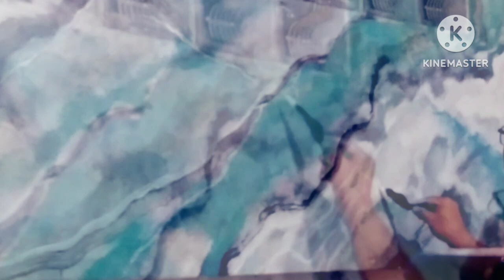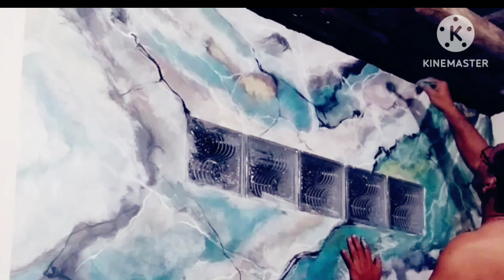cara membuat lukisan marmer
Hallo pemirsa  youtube
Di video kali ini saya menampilkan cara membuat lukisan marmer
Hal yang perlu di perhatikan adalah penggunaan cat dan penekanan kuas untuk menentukan bagian warna yang harus di perjelas dan bagian yang di perburam
Untuk bagian warna yang di perjelas gunakan cat yang kental dan beri tekanan kuas agar cat benar benar nampak pada media seperti halnya cat hijau yang saya gunakan di video ini adalah cat kental tanpa air, tapi pada bagian ujung kuaslah yang harus di basahi
Sebaliknya untuk pemburaman gunakan cat yang cair dan kuas yang kering  juga kuasi secara lembut gunakan ujung kuas untuk sapuan seperti halnya membuat gradasi warna
untuk membuat goresan halus urat dan efect retakan saya menggunakan ekor bulu ayam sebagai alat kuas
Untuk lebih memahami silahkan di tonton video ini yach

Terimakasih,